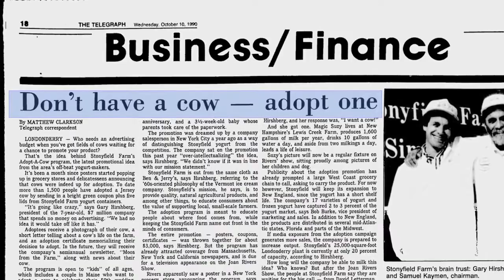Guerrilla Marketing with Cows - Gary Hirshberg of Stonyfield Farms